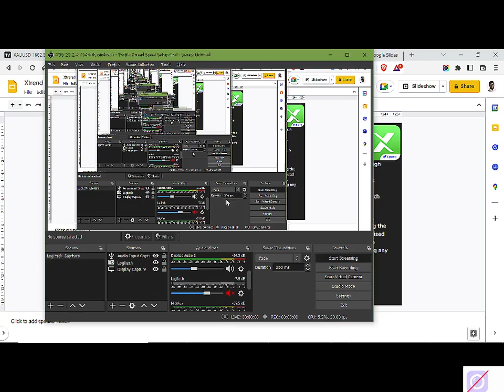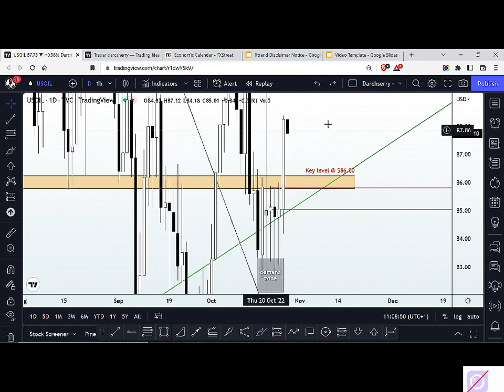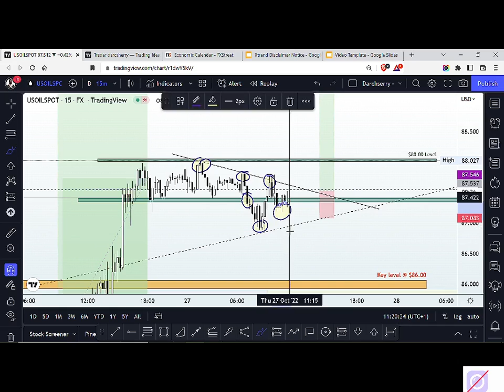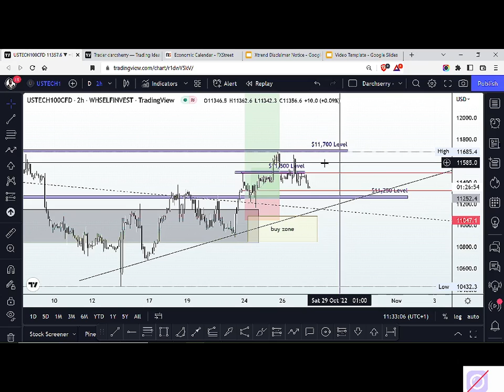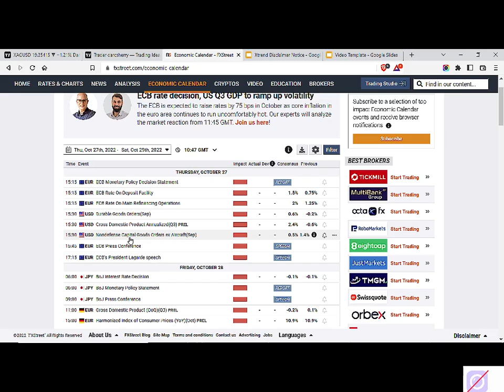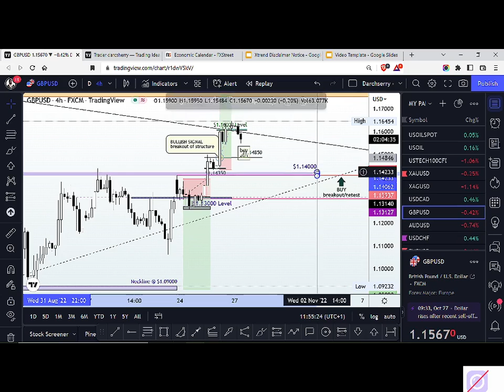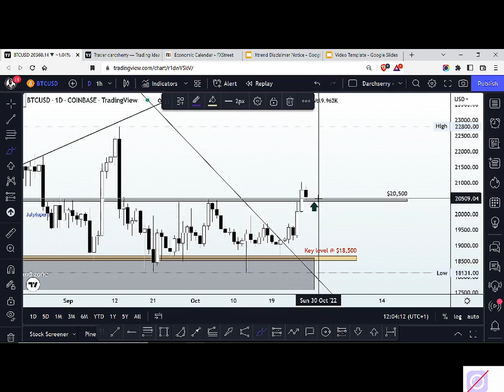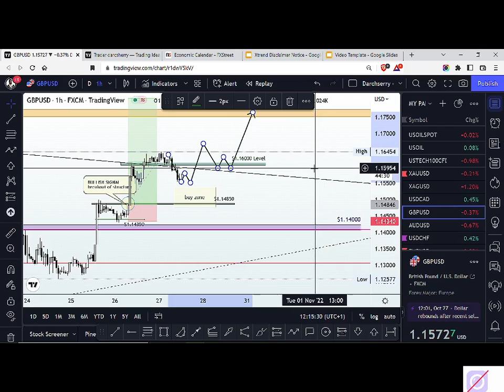Technical Analysis | Live Studio session | 27th Oct. 2022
The pairs we analyzed today have been broken down into timestamps (click on the timestamp to choose the pair that interest you):
00:55 Disclaimer/Intro
07:40 USOil analysis
25:00 USTech100 analysis
33:40 XAUUSD analysis
44:40 XAGUSD analysis
49:20 USDCAD analysis
55:35 GBPUSD analysis
1:02:23 BTCUSD analysis
1:09:25 SUMMARY